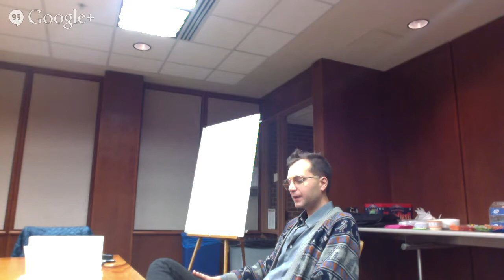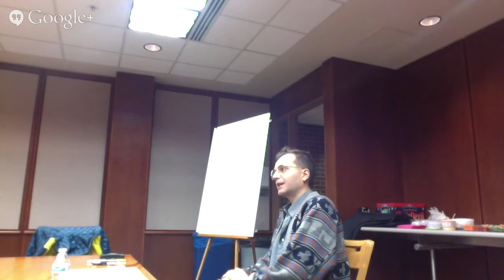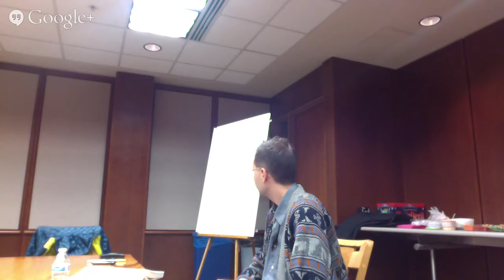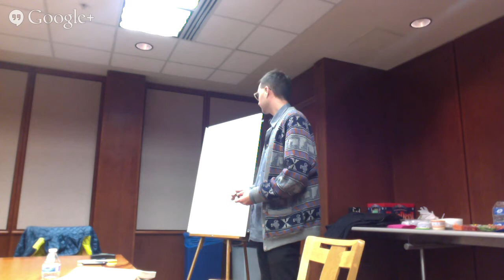Taking Lacan Public 2 - Poetry and Psychoanalysis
A discussion about the poetics of psychoanalysis by Matias Laje of the Clinical College of Colorado.  April 16, 2015.